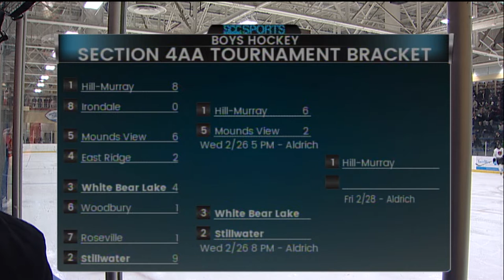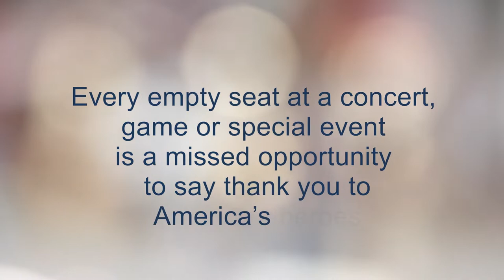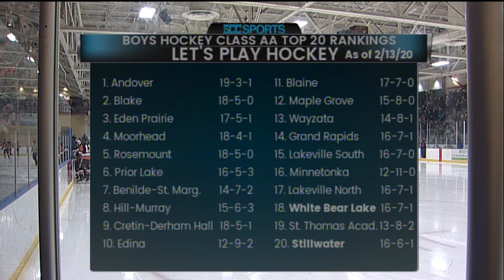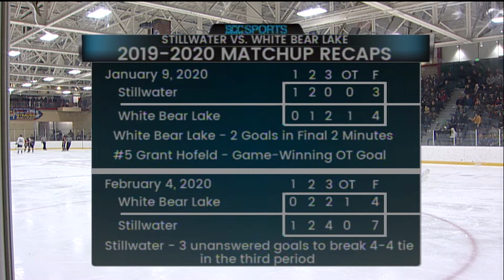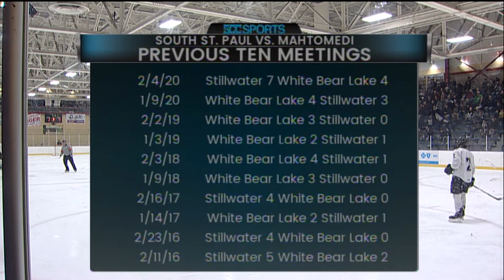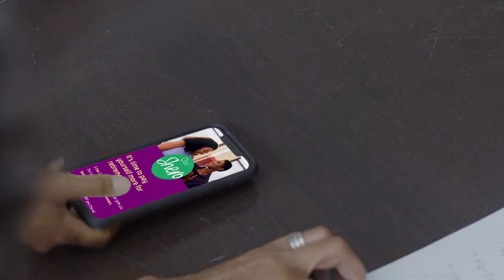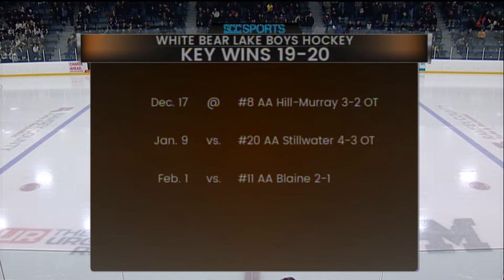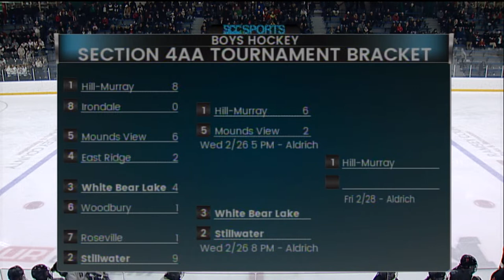Boys Hockey - 2 Stillwater vs. 3 White Bear Lake 4AA Semifinals - 2/26/2020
The Stillwater Ponies and White Bear Lake Bears square off at Aldrich Arena with a trip to the Section Final on the line!